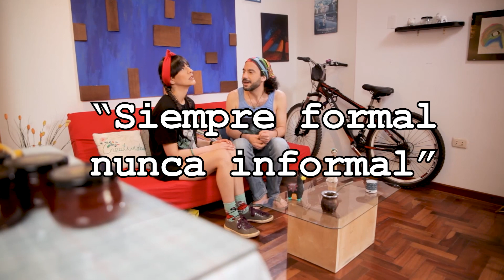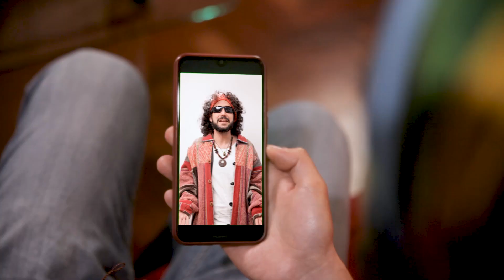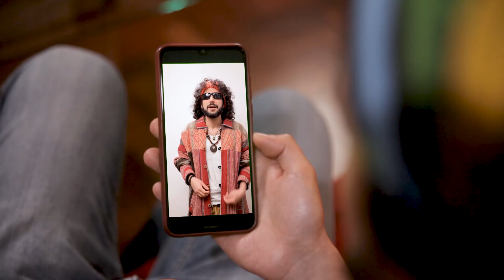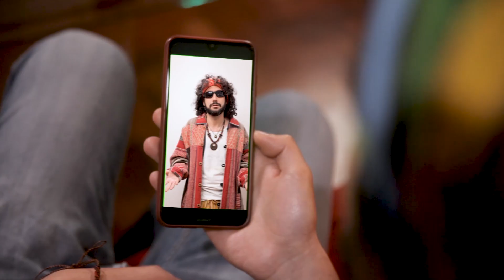T1 - Ep. 2: Siempre formal nunca informal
Emma y Emilio descubren que ahora es más fácil iniciar un negocio formal gracias a los procedimientos virtuales como el RUC Digital, y de esta manera contribuir con el bienestar de nuestro país.
EmmayEmilio: Emprendedores es la primera serie web educativa elaborada por la Gerencia de Cultura Tributaria de la SUNAT.